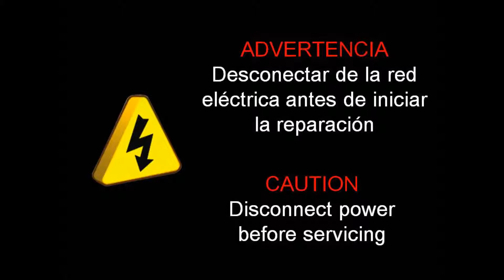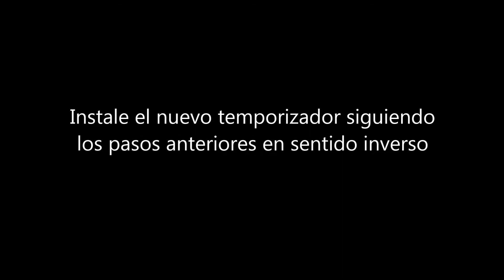SC0088H - Cambio temporizador